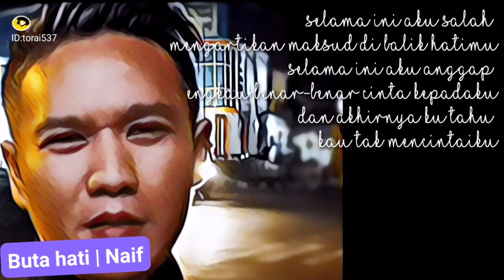Snack video buta hati naif